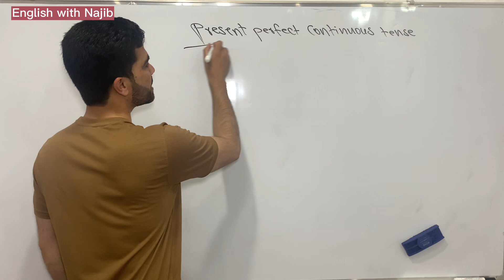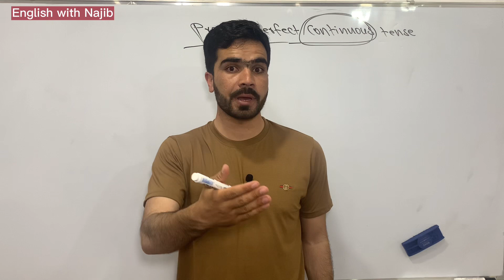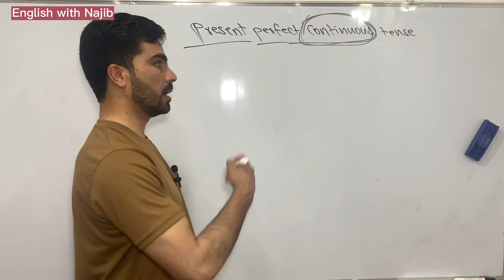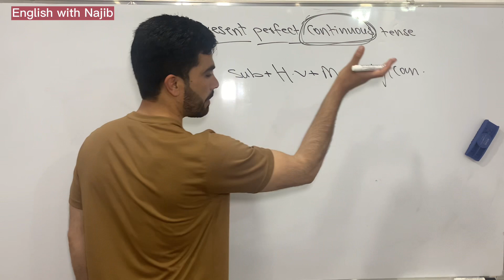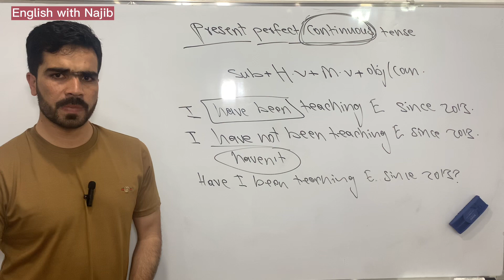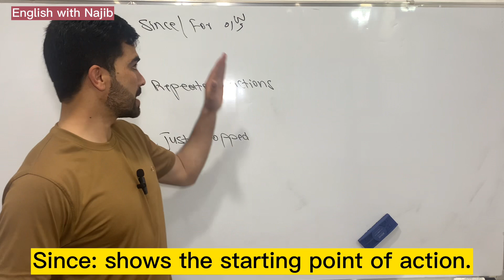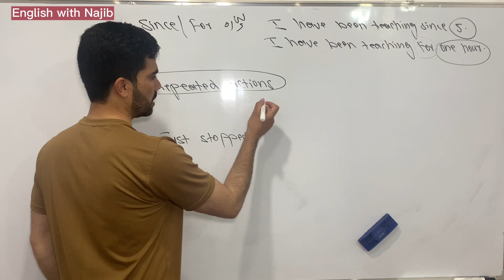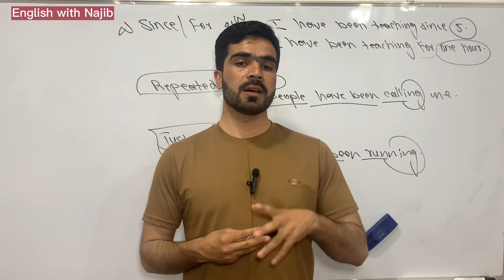Present Perfect Continuous || د حال کامله جاري زمانه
You are learning full and detailed usage of present perfect continuous tense.